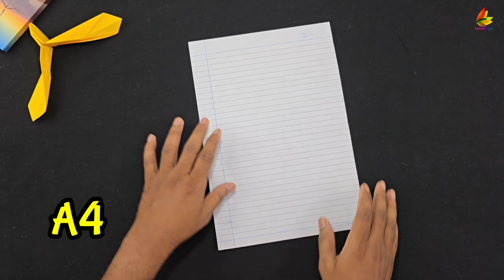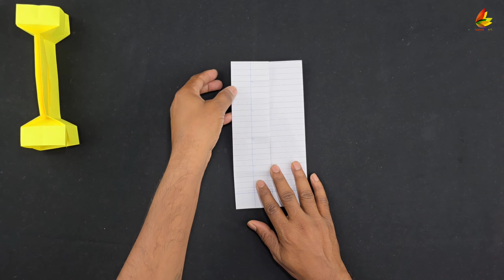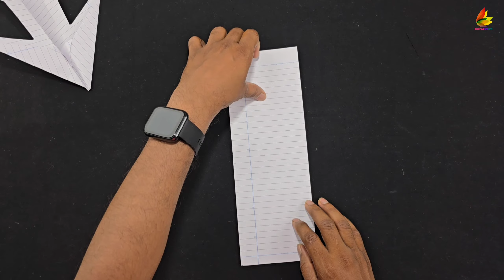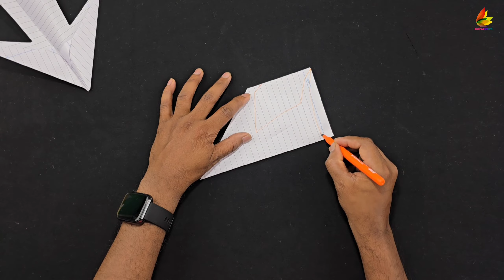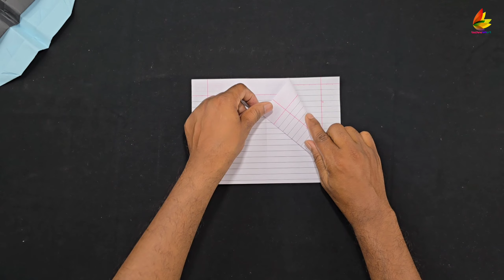5 topest flying helicopter plane, 5 best notebook plane, new 5 paper flying plane, helicopter toy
Membership Is onn

Join ✨️  👆